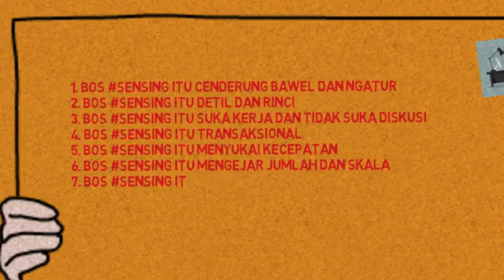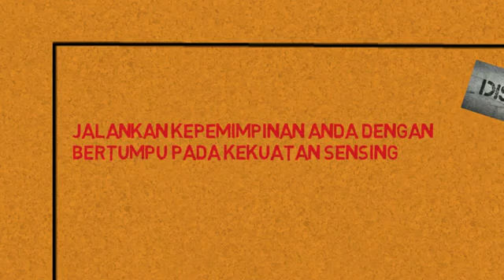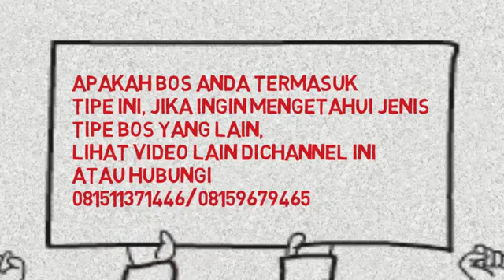Tips Menaklukkan hati Bos Sensing